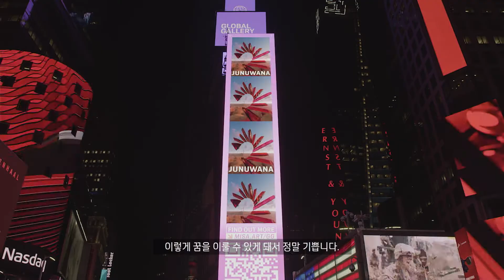Porsche | KÖNIG X PORSCHE Global Gallery_Case Film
포르쉐가 쾨닉갤러리와 함께
서울, 뉴욕, 베를린, 마드리드, 도쿄의 빌보드에
전세계 신진 아티스트 11인의 작품을 선보이는
'글로벌 갤러리' 프로젝트에 더워터멜론이 함께했습니다.

한국 대표로 참여한 주누와나 팀의 인터뷰와
서울 삼성역 일대에서 라이브된 그들의 작품을
더워터멜론의 시각으로 담았습니다.

Client | Porsche Korea
Campaign Planning & Execution | the.WATERMELON